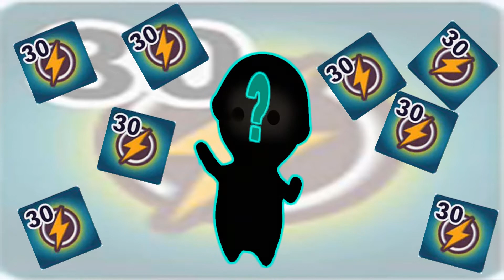MilkChoco New Hero!!! Coming SOON!!!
Special Thanks to VIP [HITMAN].